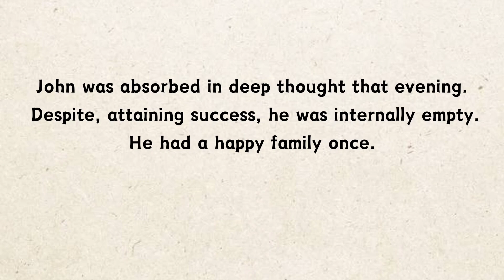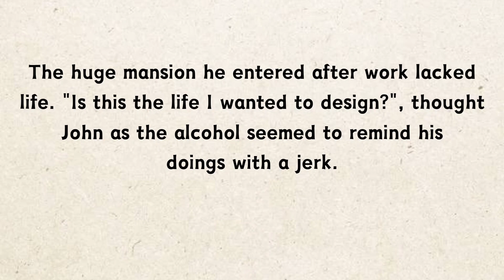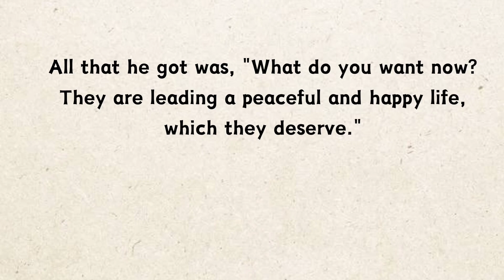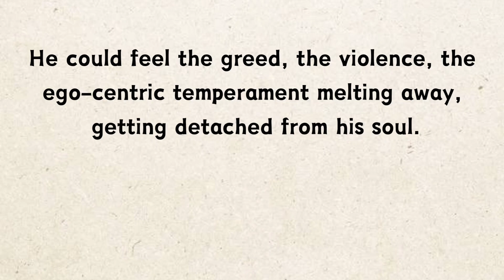Learn English Through Story | English Listening Practice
📚 Embark on an exciting journey with us as we explore intriguing English narratives, complete with subtitles for an immersive learning experience. 🎧 Immerse yourself in authentic language use, idiomatic expressions, and diverse accents, making language learning both enjoyable and effective. 🌍 Whether you're a beginner or aiming to refine your fluency, our podcast-style format provides valuable listening practice to boost your confidence. 🚀 Don't miss out on the chance to enhance your English with subtitles. 🔔